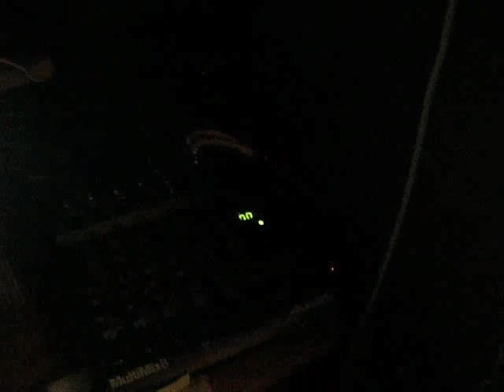Daniel Becker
Season 2 Audition